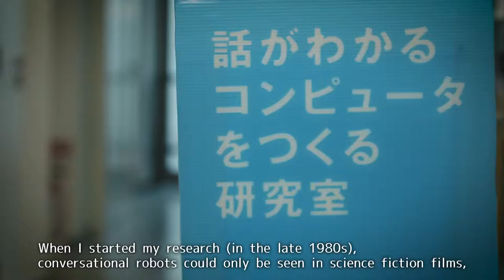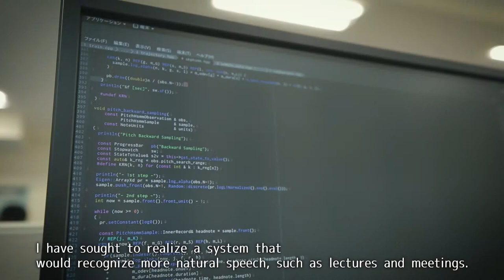Sensei Theater:"We want to make a robot we can enjoy talking with"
Tatsuya Kawahara, Professor, Graduate School of Informatics
"We want to make a robot we can enjoy talking with"

This video series showcases what some of them do, and what they are like. Featured are 40 sensei from numerous research and teaching departments, discussing their work in ways that highlight their personalities.